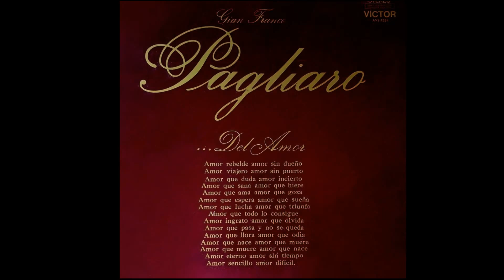Gian Franco Pagliaro - Amigos Míos, Me Enamoré (1975) HD